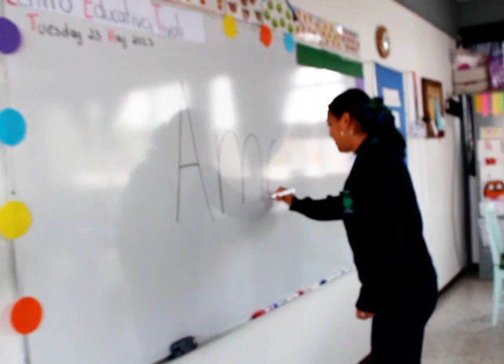LA OTRA CARA DE LA LUNA VIDEOCLIP 2023